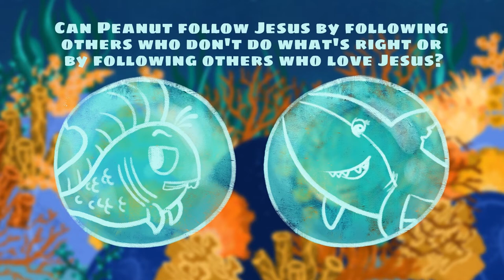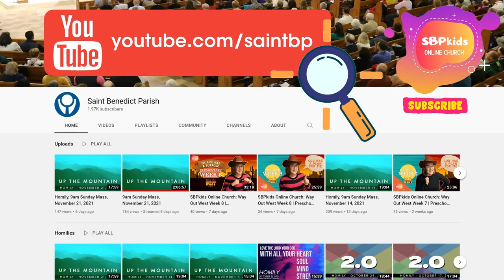Dive In Week 2 Preschool Edition | SBPkids Online Church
We're Learning: Follow Jesus
While we hear this Bible Story: Jesus Chooses Some Followers from Luke 5 verses 1-11

Get ready to "Dive In" to God's amazing creating under the sea as well as His Word! Kids will take a look at the life of Peter and learn what it means to follow Jesus every day.

Join us for kidmin from Saint Benedict Parish from August 14, 2022.